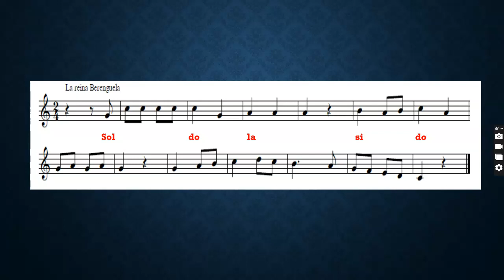La Reina de Berenguela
Solfeo Básico para la Escuela
Andrés García Gutiérrez